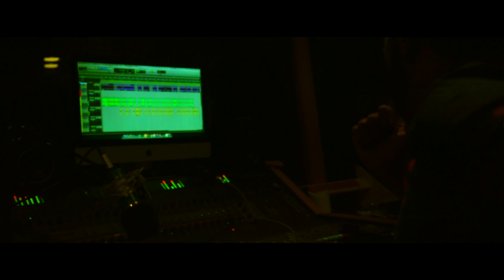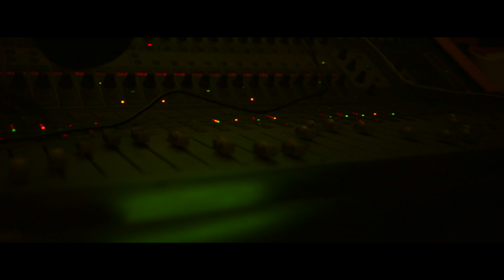SETITOFF83- FREESTYLE I SHOT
KEEZY808

DESTINED LINK